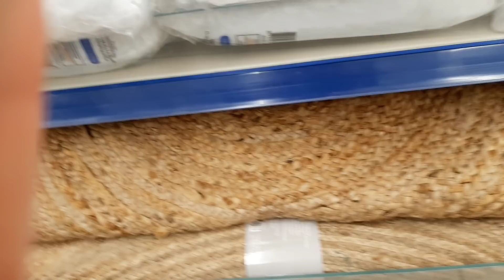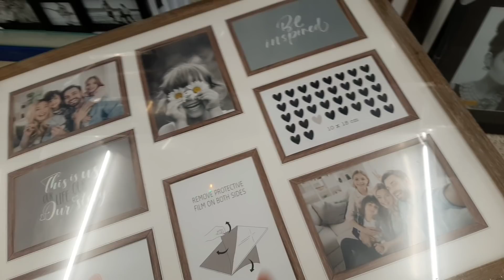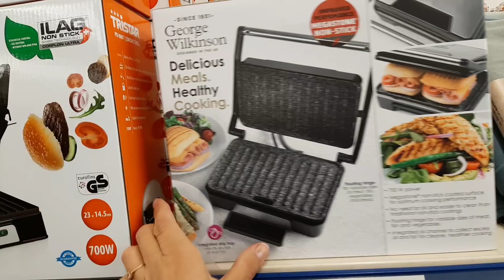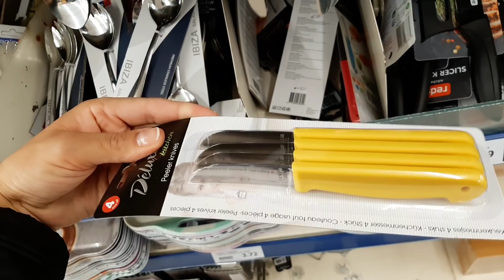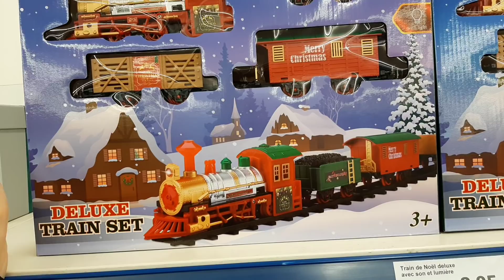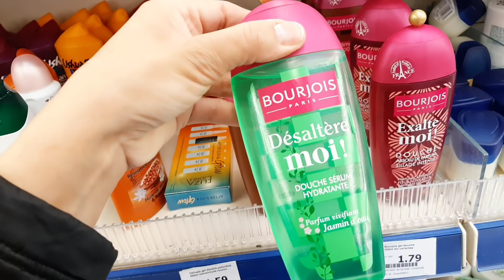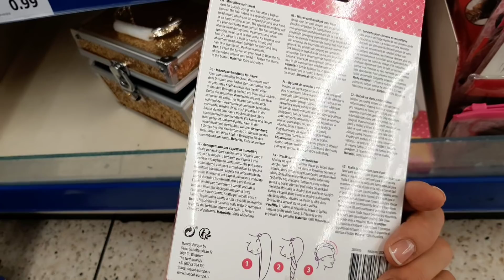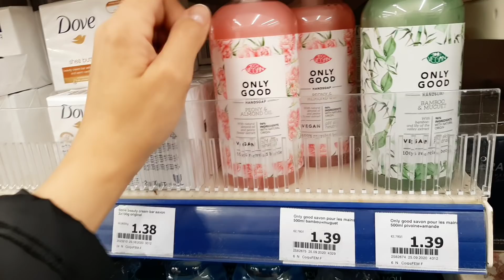ARRIVAGE ACTION 27 SEPTEMBRE 2020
bonjour les amis j'espère que vous allez bien on est dimanche 27 septembre 2020 avec une nouvelle vidéo arrivage action à Garges-les-Gonesse

je souhaite de passer un bon dimanche et une belle journée et à bientôt 💝💝💝💝💝💝